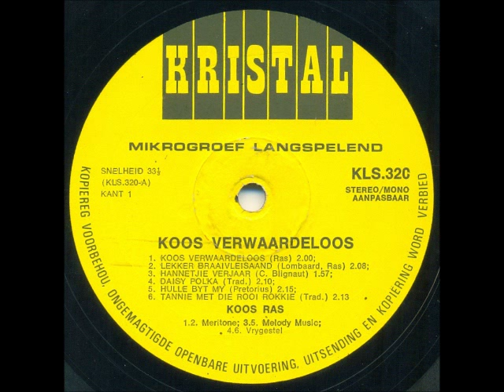Koos Ras - Koos Verwaardeloos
Koos (Jacobus Adriaan Gerhardus) Ras was born on 5 August 1928 near Standerton. He was famously known as a comedian, singer, composer, writer and businessman. He recorded 14 LPs, including Spoke ("Ghosts") and Lekker ou braaivleis aand ("Pleasant barbecue evening"). Although most of his music was in Afrikaans, he also recorded a few songs in English.

In 1971, he opened his business "Kempton Orrel en Klavier Sentrum" (Kempton Organ and Piano Centre). Ras and his wife Bea supplied music instruments and music tuition books to schools, churches and private individuals.

He died on 17 April 1997.

This song is off the album "Koos Verwaardeloos", year of release unknown.